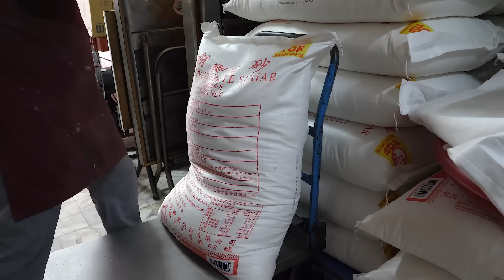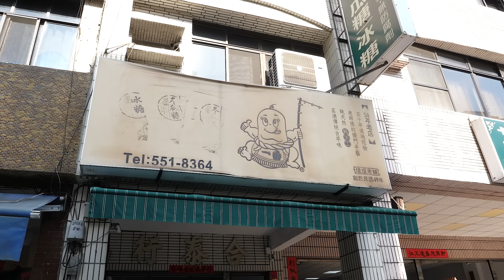대만 야시장 계란 국수와 스페셜한 파빵달인, 겨울 멜론티-Taiwanese street food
대만 야시장 치킨 스테이크와 스페셜한 찐빵달인, 그리고 겨울 멜론티 - Taiwanese street food

- 위치 정보 -

00:00  인기 많은 계란 국수(치킨,쇠고기, 포크)

09:40 스페셜 찐빵 달인

21:30 전통방식으로 만드는 대만 대표간식 겨울 멜론 티